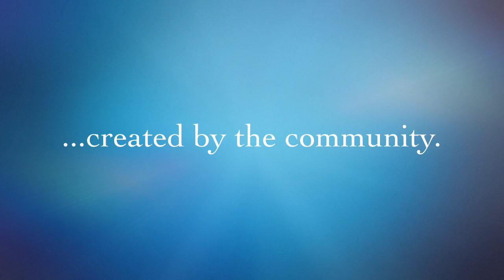Creativity Collaboration Community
This video is about Creativity Collaboration Community